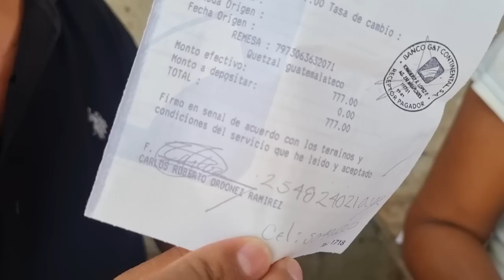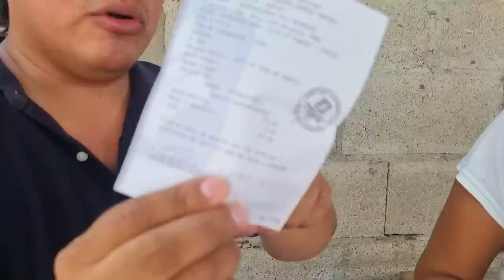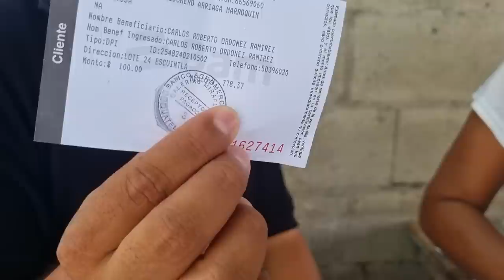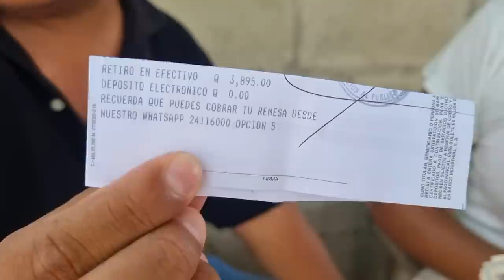Asi Reacciono Doña Magaly Al Recibir Esta Gran Cantidad de Dinero